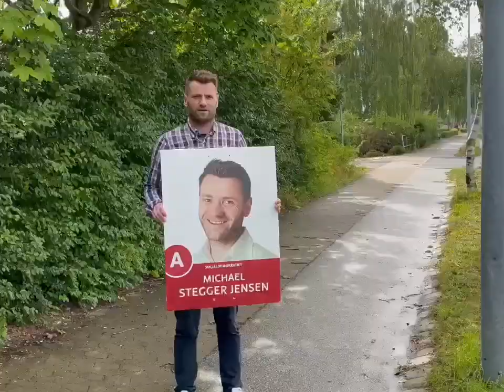Køb en plakat af Stegger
Der er brug for din hjælp til at nå rundt i hele Syddjurs Kommune.
Støt valgkampen for den kommende borgmester på MobilePay nummeret 568555